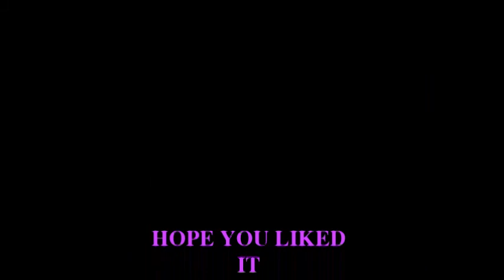Hercules Gender-bend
This is a FAN MADE GBMV based on disney's Hercules. I did not make or own any of the original video or music content.